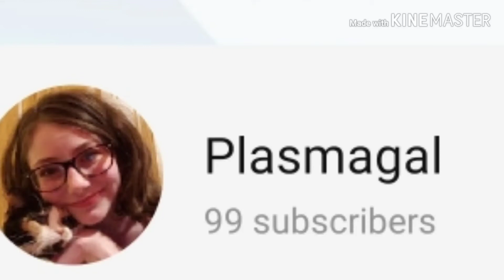WhAt shOulD I DooOoOOOOOo